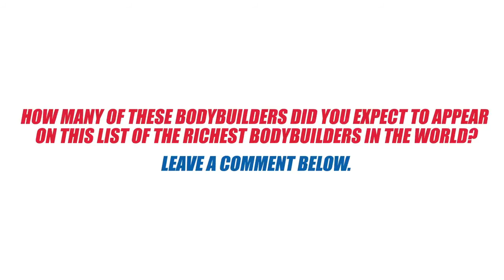Top 10 RICHEST Bodybuilder In The World (Current)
Top 10 RICHEST Bodybuilder In The World
Want To See Top 10 RICHEST Bodybuilder In The World
 IN THIS VIDEO WE ARE GOING TO SEE RICHEST Bodybuilder In The World
TOPIC IS ABOUT:
1.richest bodybuilders in the world
2.top 10 richest bodybuilders in the world
3.richest bodybuilders
4.arnold schwarzenegger
5.richest bodybuilder in the world
6.highest paid bodybuilder
7.richest bodybuilder
8.bodybuilder net worth
9.fitness millionaires
10.bodybuilding
11.Top 10 RICHEST Bodybuilder In The World

TIME STAMPS;
Top 10 RICHEST Bodybuilder In The World INTRO (0:02)

I HOPE YOU FOUND THIS RICHEST Bodybuilder In The World VIDEO USEFUL
RICHEST Bodybuilder In The World THROUGH THIS VIDEO

                  IF YOU FOUND THIS VIDEO USEFUL THEN

RELATED:
1.richest bodybuilders in the world
2.top 10 richest bodybuilders in the world
3.richest bodybuilders
4.arnold schwarzenegger
5.richest bodybuilder in the world
6.highest paid bodybuilder
7.richest bodybuilder
8.bodybuilder net worth
9.fitness millionaires
10.bodybuilding
11.Top 10 RICHEST Bodybuilder In The World

We make these videos to motivate people and inspirate them for better workout and we educate people how to go through the hard situation . Our understanding is that it is in correlation to Fair Right Use, however given that it is open to interpretation, if any owners of the content clips would like us to remove the video, we have no problem with that and will do so as fast as possible.

1)This video has no negative impact on the original works (It would actually be positive for them)
2)This video is also for teaching purposes.
3)It is positively transformative in nature.
4)I only used bits and pieces of videos to get the point across where necessary